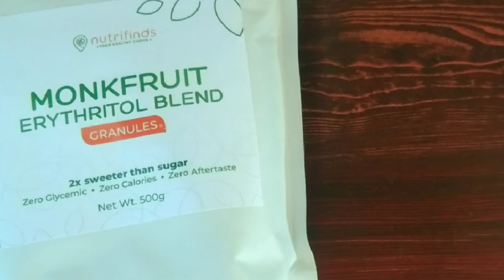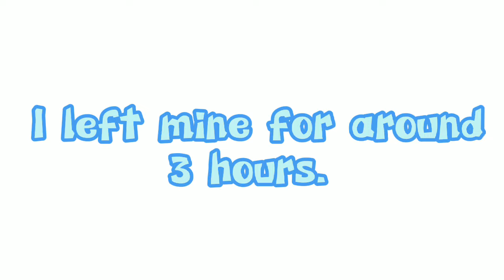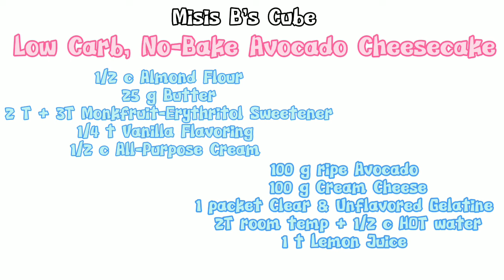Low Carb LC Keto No-Bake Avocado Cheesecake Easy Recipe Philippines | Misis B's Cube 🇵🇭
Avocado season is here! Let's make something flavorful for dessert. Another plus point, it's a no-bake treat. Enjoy 😋

For your LC needs and supplies, check out Nutrifinds in Shopee and Lazada.